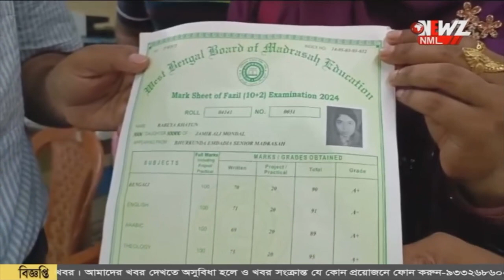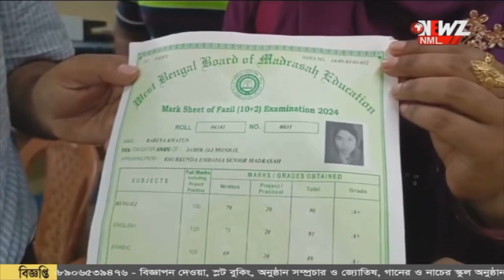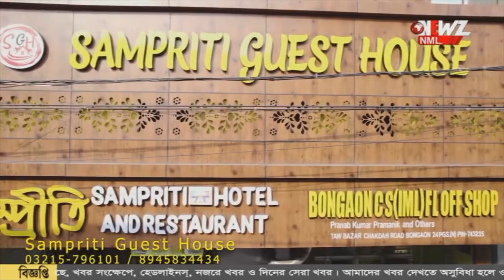মাধ্যমিকে সপ্তম, উচ্চমাধ্যমিকে রাজ্যে নবম স্থান রাবেয়ার৷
মাধ্যমিকে রাজ্য সপ্তম হয়েছিল রাবেয়া। সাফল্য বজায় থাকলে উচ্চমাধ্যমিকেও। উচ্চমাধ্যমিকে রাজ্যের নবম স্থান অধিকার। তার সাফল্যে খুশির জোয়ার রাবেয়ার পরিবার ও মাদ্রাসাতে।